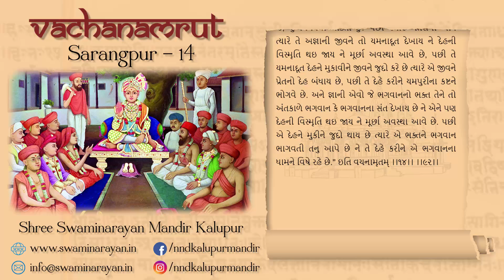14 Sharangpur Vachanamrut || Audio Book